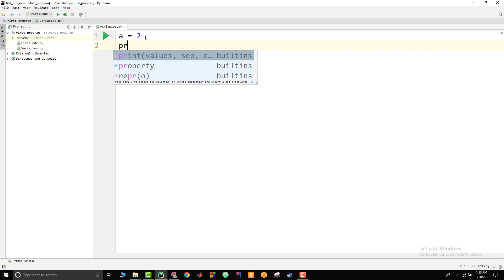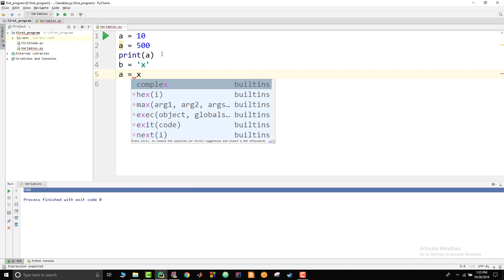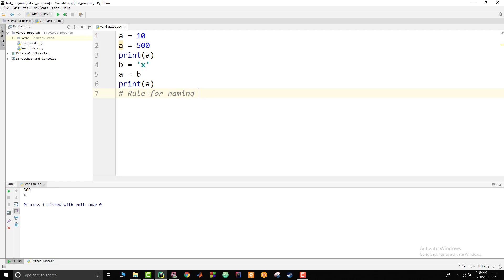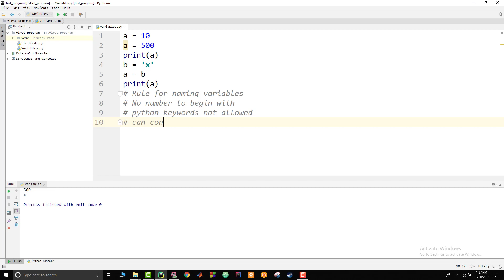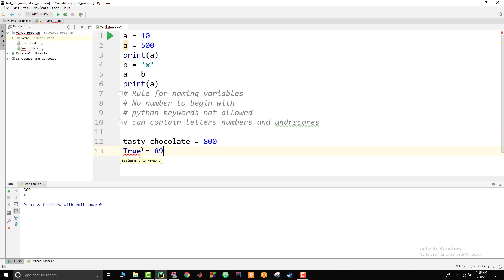Variables - Python Online Bangla Course by BOHUBRIHI